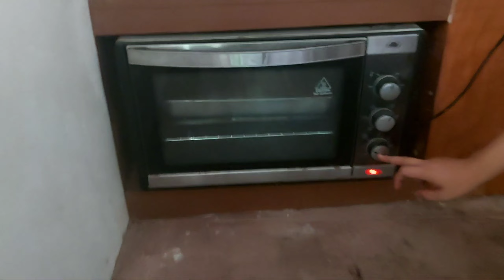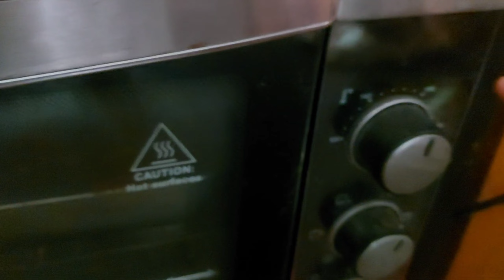Easiest BANANA CAKE | SUNDAY'S BEST by Ronald Geronimo